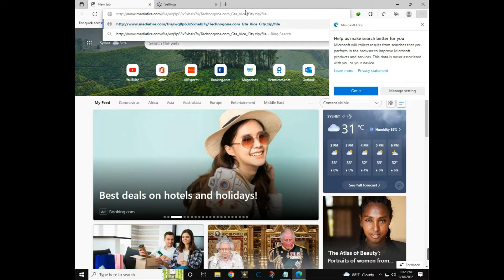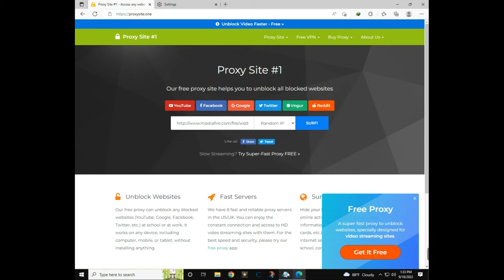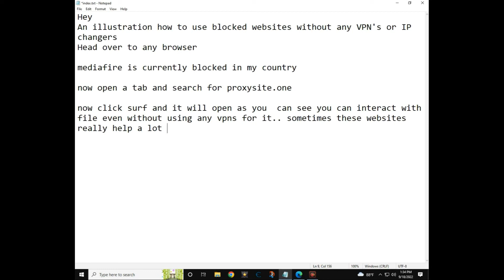How to use blocked sites without any VPNs or IP changers